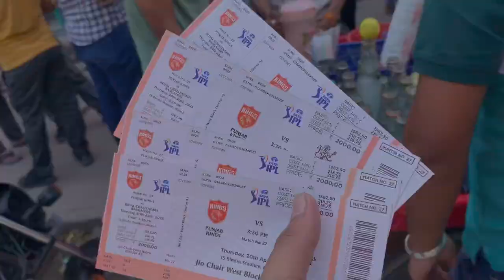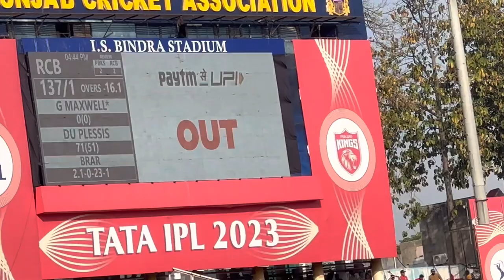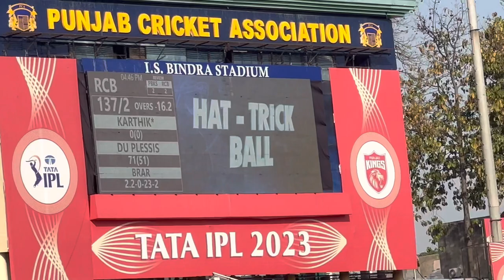Full Vlog ✅ PBKS VS RCB 🏏 Match in Mohali Stadium 💥 Very Funny 😁